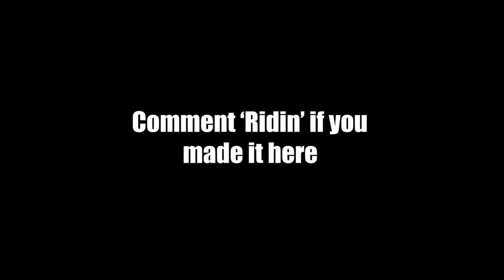Ridin 🏄‍♂️ (ft. SATISFYING Keyboard ASMR)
Ridin 🏄‍♂️ (Fortnite Montage)
Fortnite Montage - "Ridin" (BrxkenBxy)
Holiday 🎄

Use creator code:"Gagnunt" in the item shop to support me

CC for cLaw Gaming and Creative player for Team Cloud

I don't take credit for the sound effects and music in my video. I wish not to be Copyrighted in any way.